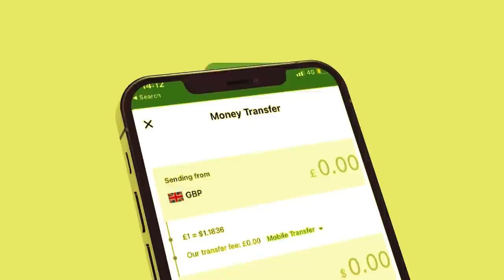Xog Khilaafka Gaaradada Laascanood iyo Haayahada? Dagaalka lacag lagu galo Iyo Beedha caalamka?